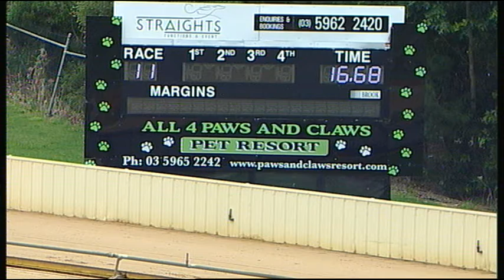HVL FRI 16 DEC 16 R11